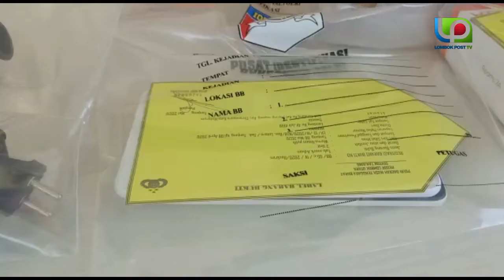Polres Lotara Berhasil Ungkap 9 Kasus